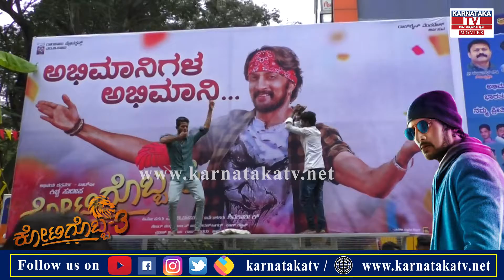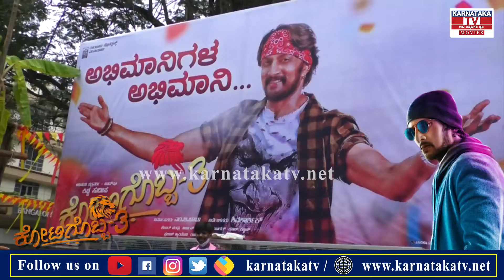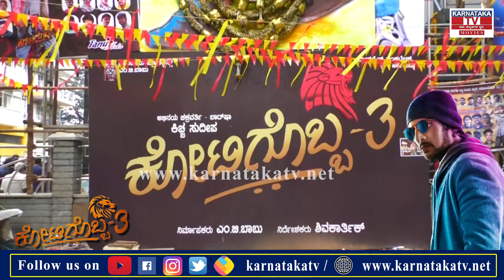ಕೊಟಿಗೊಬ್ಬ 3 ಫ್ಯಾನ್ಸ್ ಸೆಲೆಬ್ರೆಷನ್ | Kotigobba 3 Fans Celebration | Sudeep | Karnataka Tv Movie's